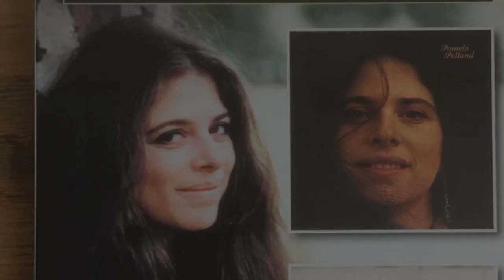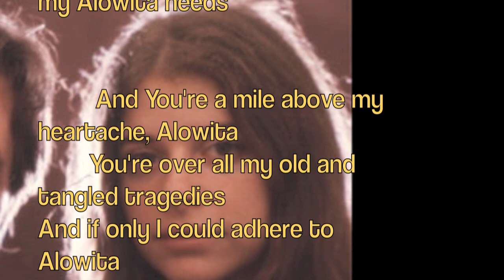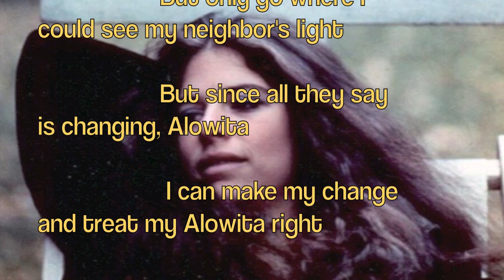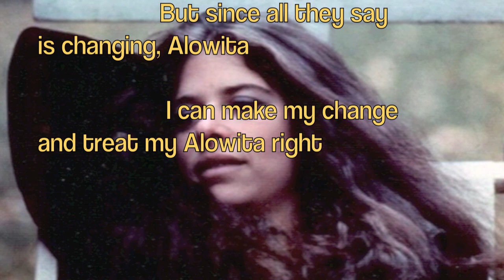Pamela Polland "Alowita" 1969 w/Jackson Browne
Pamela Polland performing a Song she had written with her husband Greg Copeland in 1969. Recorded in Los Angeles With Pamela on Piano and Jackson Browne on Guitar.